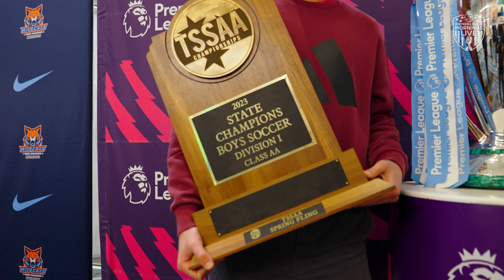“YOU GOT THAT BLING BLING BABY!” Daniel Sturridge & Premier League Visit Valor Prep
Premier League & former Man City, Chelsea, Bolton, Liverpool & West Brom forward Daniel Sturridge visit Valor Prep - the Nashville team that has risen above expectations and became 2023 State Champions Boys Soccer Division I Class AA.